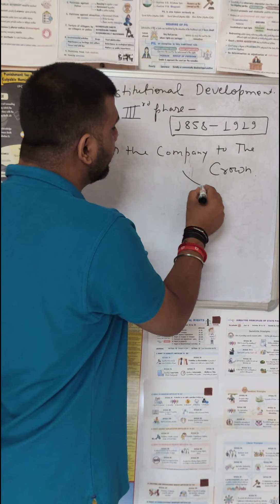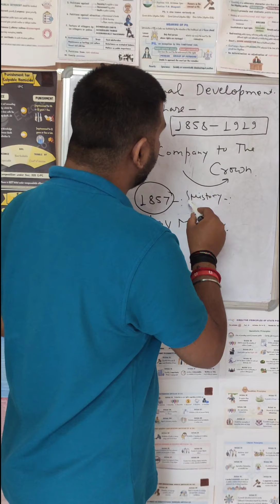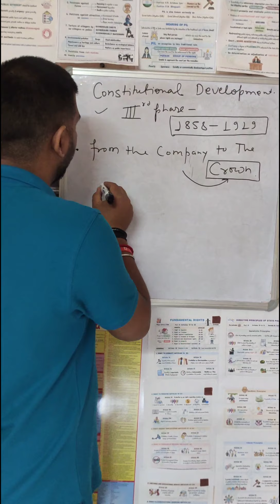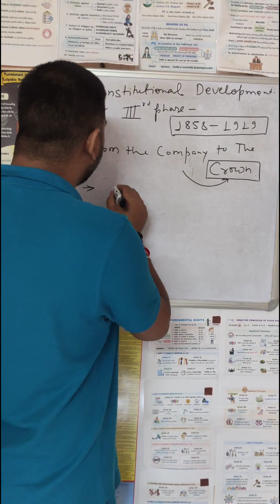Government of India Act 1858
‌polityhistory upscmains Government of India Act 1858